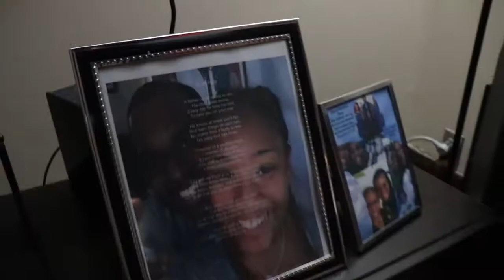NO VIDEO GAMES PRANK ON BROTHERS!! | **INTENSE!**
Guys, today we did our first prank of 2021 and it was fire!!🔥
I did the No Video Games Prank on my brothers and their reaction was priceless lol!!😂🤣
What should our next prank be!!!😏😅
Hello Unique People!
Hope you enjoy/enjoyed the video!
Thank you for all your support!
And as always...STAY UNIQUE!!!
Byeee!
REMINDER: We post every Saturday!